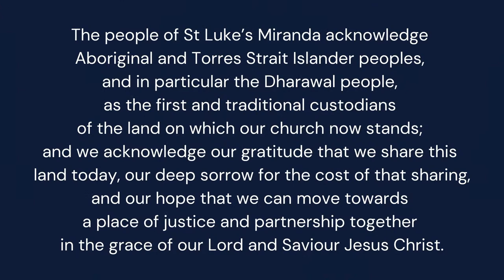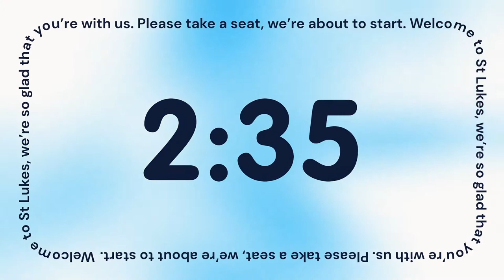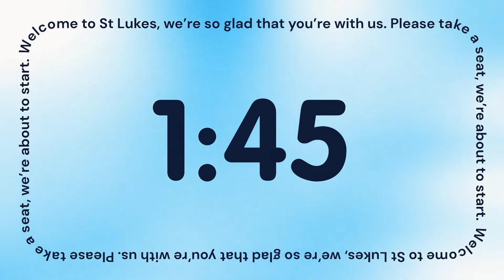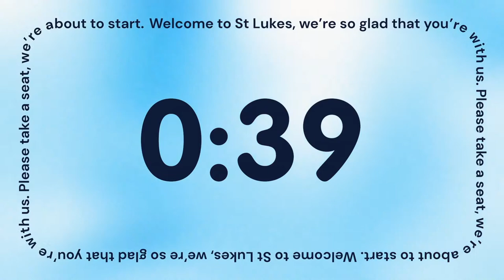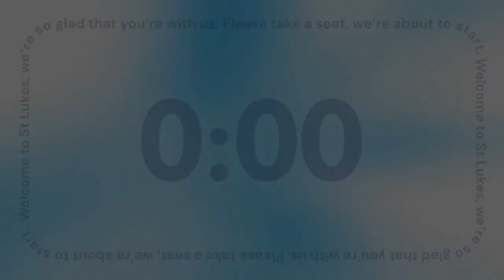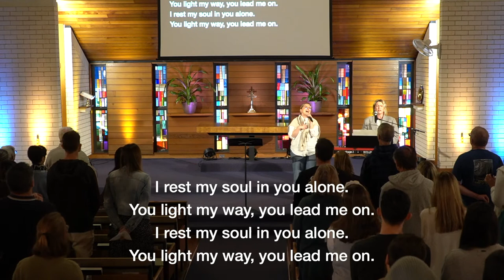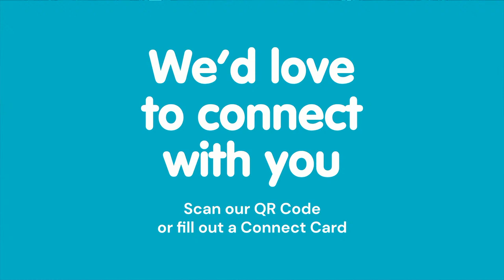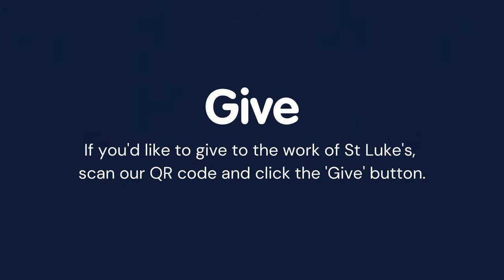Steadfast | James 2:14-26 | Sun 20th August 2023 | 9am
Thanks for joining us online today! We would love to see you in person soon! Would you like to get in contact with us - simply click the link below and one of our staff team will be in contact as soon as possible: